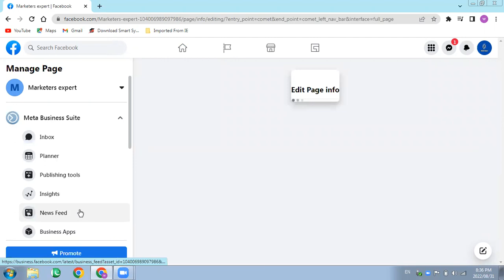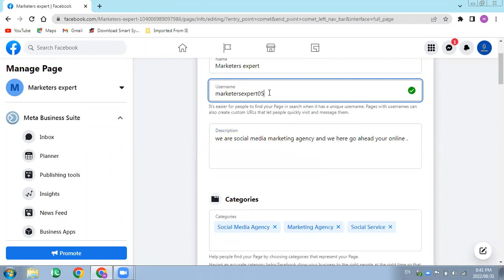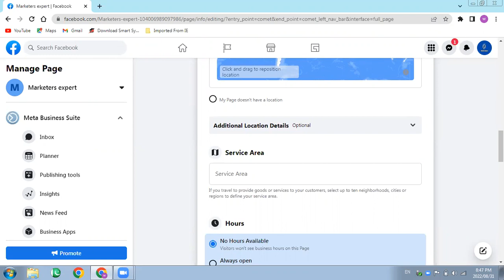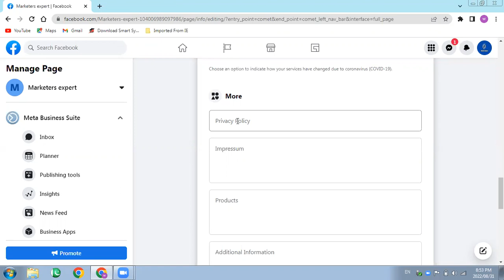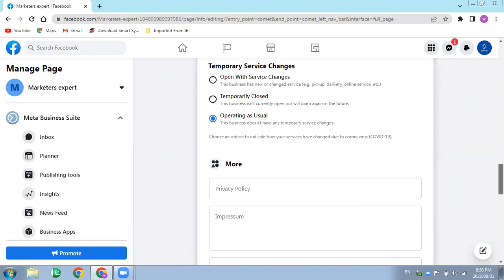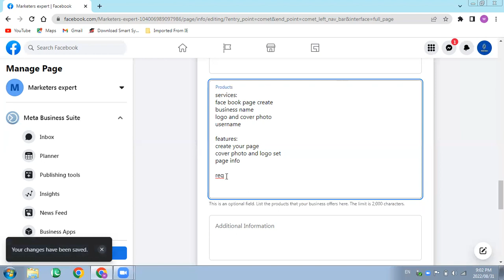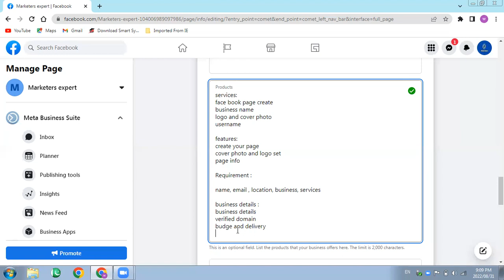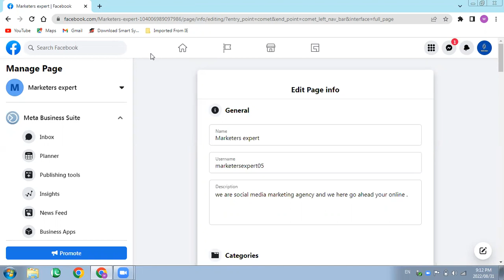Facebook page info complete setting ( class 4#)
page info complete setting,  page setting